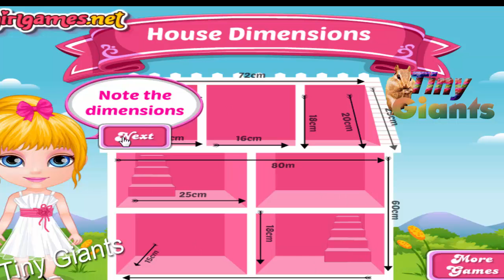Game free Baby Barbie Hobbies Doll House Trang trí ngôi nhà búp bê của Barbie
✓ New Games for kids on our channel come out every day!
✓ Our videos in the best quality HD for you!
→ Game can be played online : .